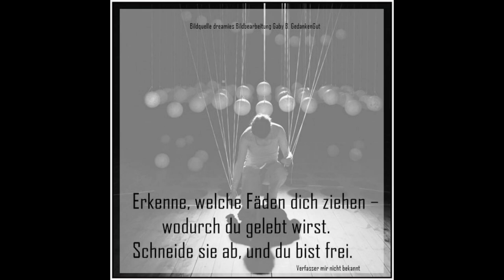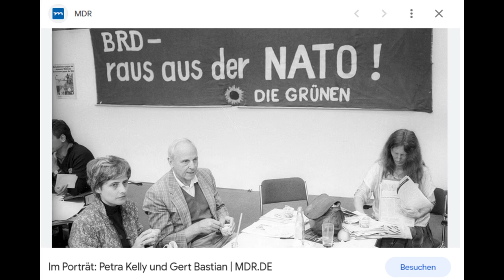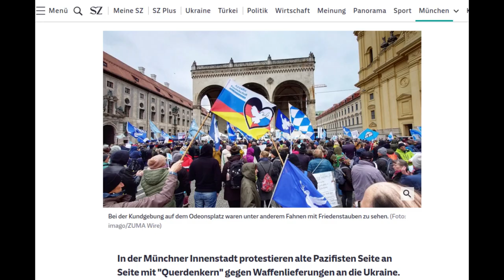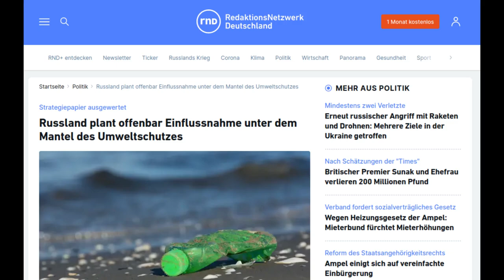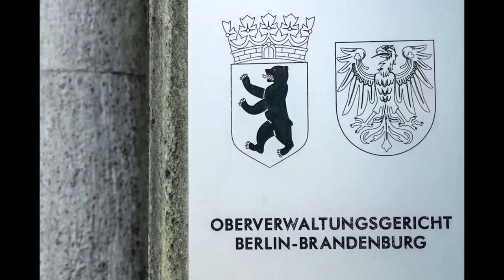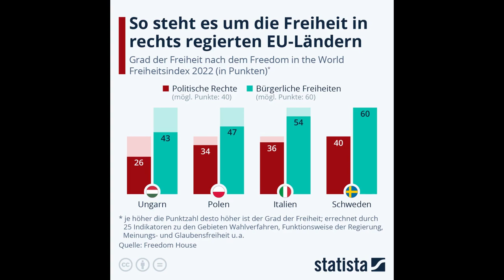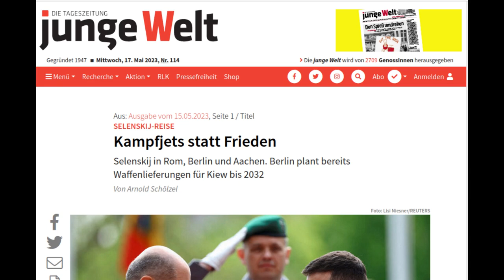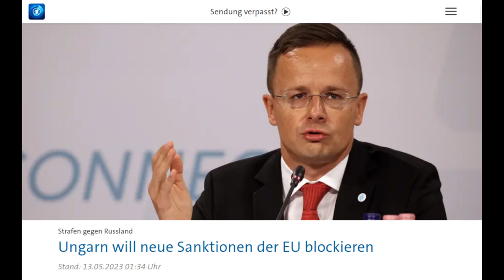Aktuelle Kamera, Wochenrückblick, 20.05.23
Inhalt:

00:00 Intro
00:30 Propaganda bröckelt
04:30 Dreigeteilte Friedensbewegung
11:04 Umweltschutz = Kremlpropaganda
16:53 Sowjetische Kriegsschuld

20:15 Internationales

20:28 Abschotten, abschieben, ertrinken lassen
26:47 Selenskij auf Europa-Tour
30:39 Stichwahl in der Türkei
31:32 Sanktionen? Nicht mit uns

33:37 Verabschiedung

Gerhard Siebholz: Titemusik der Aktuellen Kamera